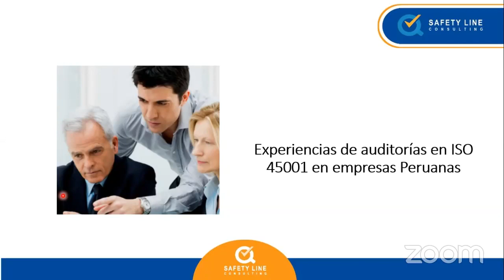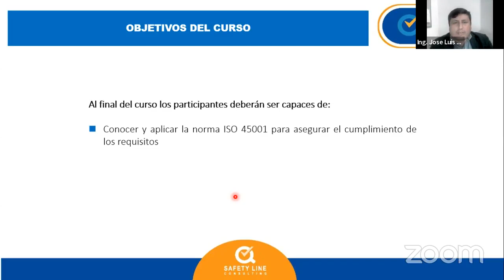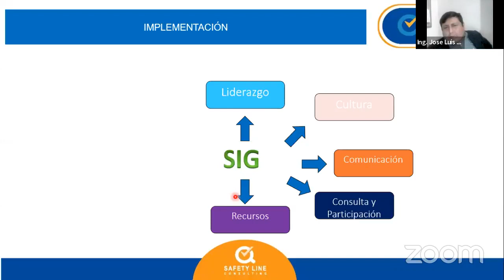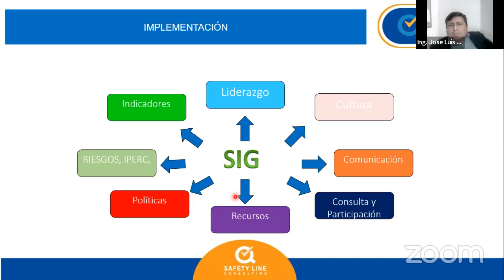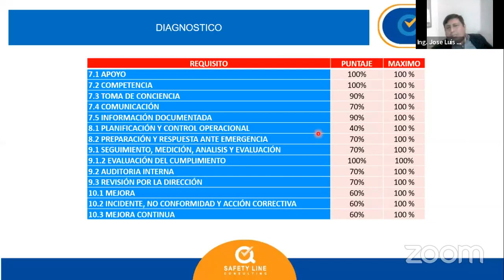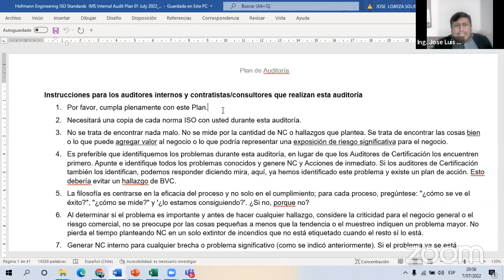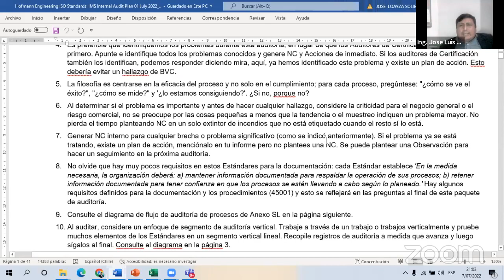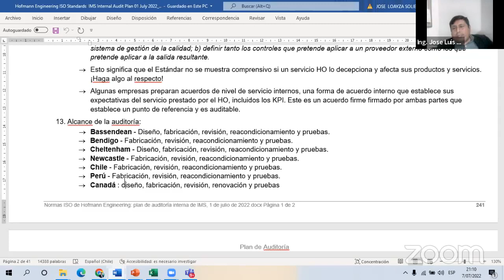Conferencia: Experiencias de Auditorías ISO 45001 en Empresas Peruanas - CISAEHSI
Ponente: Ing. José Luis Loayza
Organiza: Capítulo de Ingeniería Sanitaria e Higiene y Seguridad Industrial - CIP Lima.